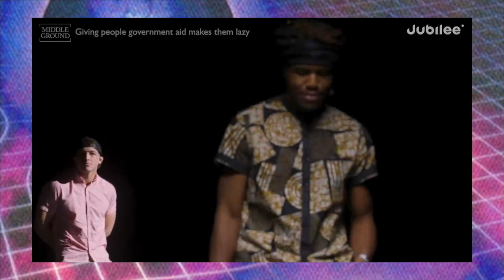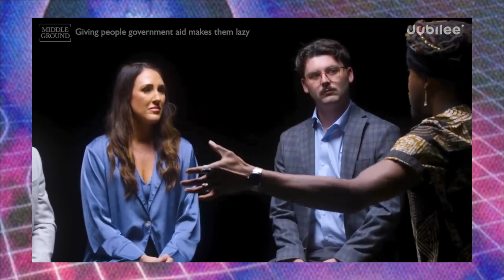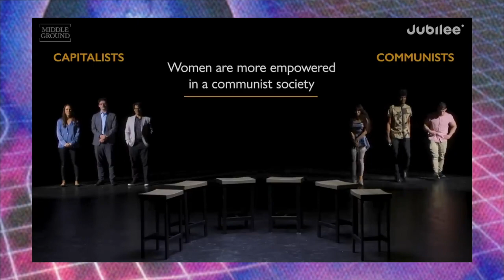Middle Ground | Would America Be Better Under Communism? | Jubilee